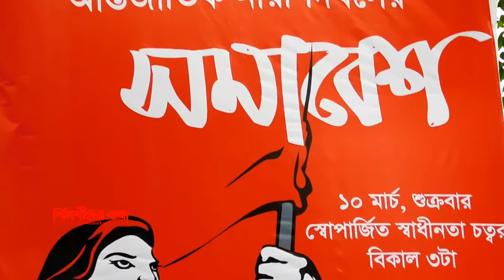কৃষিকাজে পুরুষের চেয়ে নারীর ভূমিকা অনেক বেশি- Luna Noor. Biplobider Kotha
কৃষিকাজে পুরুষের চেয়ে নারীর ভূমিকা অনেক বেশি- Luna Noor.